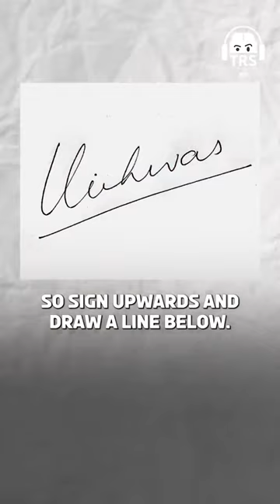Signature Analysis Sanjay B Jumaani